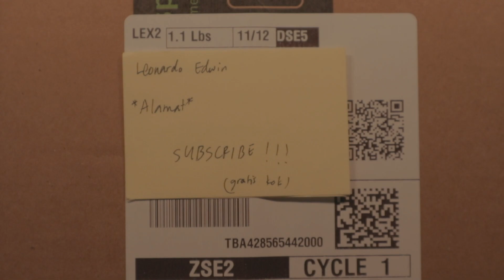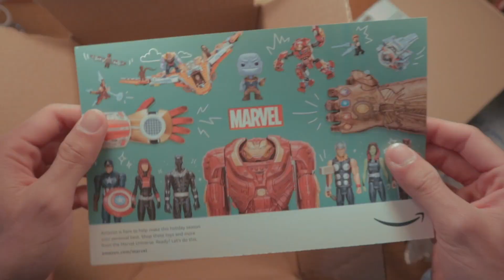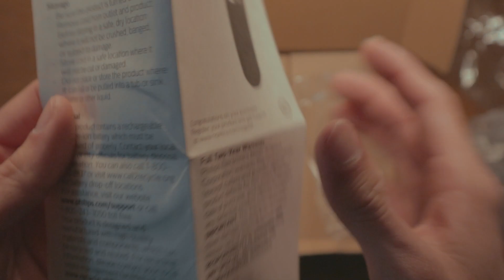Potong Rambut di AMERIKA itu Mahal....